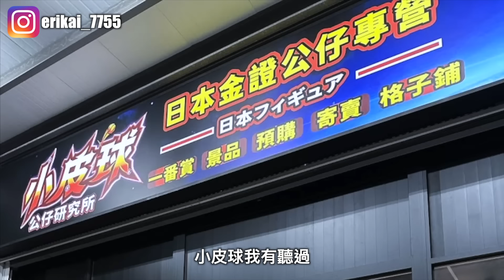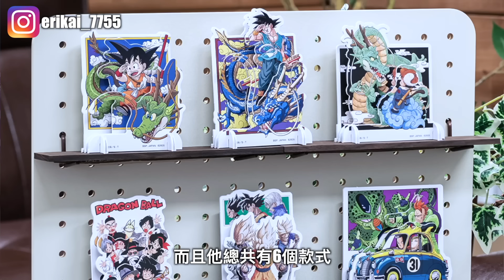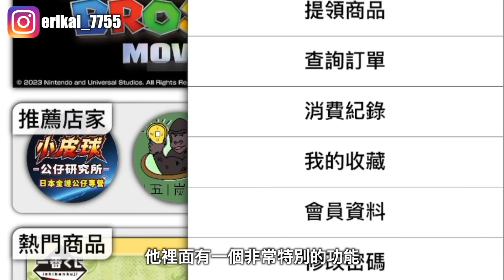一番賞 一番くじ 《七龍珠ドラゴンボール》經典對戰組合 VS OMNIBUS BEAST 劇場版 實測線上一番賞平台 !!!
💥一番賞 一番くじ 💥
📍一番桑線上一番賞平台

留言~~抽起來
★抽獎內容 ：影片片內
★這次會抽出1位觀眾
★抽獎辦法：(目前台灣區域限定)
完成下列4項作業及可參加抽獎
3. 登入一番桑會員
4. 留言 :影片裡面
★ 抽獎結果公告：
留言抽獎截止時間2023/5/31晚上9:00🎁🎁🎁
將抽出1位觀眾，並於2023/5/31晚上10點統計完成後公布
💥💥💥加碼💥💥💥
影片破50000瀏覽加抽賽魯

如果想要跟我說的話或者想要跟我分享的玩具都可以寄信寄到下面的信箱
📪23499永和福和郵局第56號信箱
👉艾芮卡工作室
喜歡我的影片記得